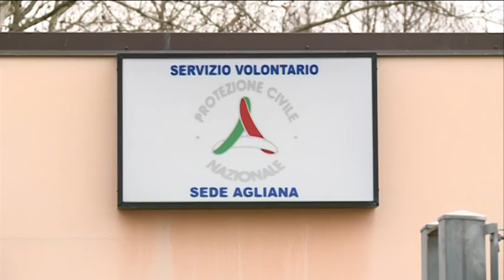INDAGINI PER SCOPRIRE IL PIRATA DELLA STRADA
Ferite compatibili con quelle di un investimento. E' quel che emerso dall'autopsia eseguita sul corpo di Giuseppe Palumbo, il cameriere 57enne travolto e ucciso da un pirata della strada a Agliana. I carabinieri indagano per inchiodare alle sue responsabilità l'autore dell'investimento.